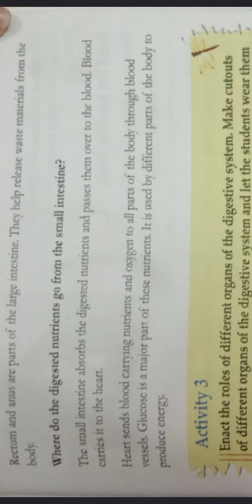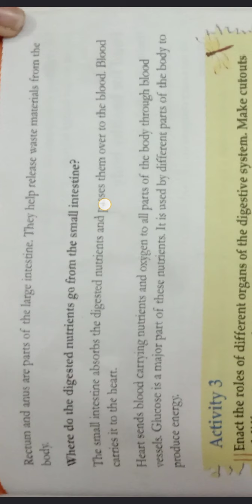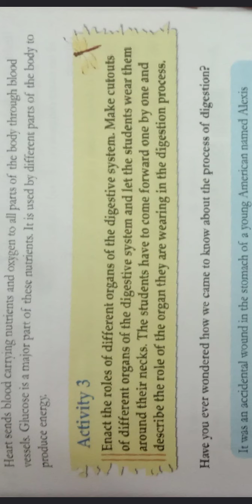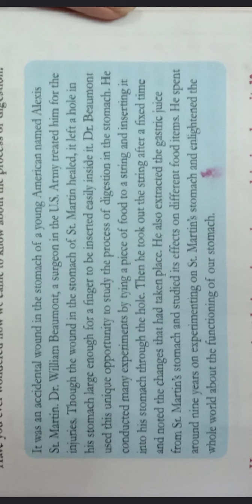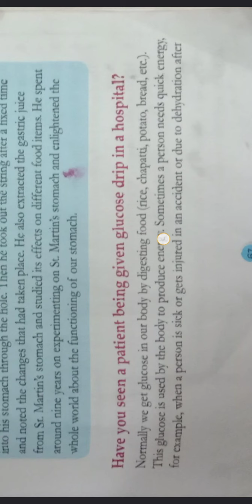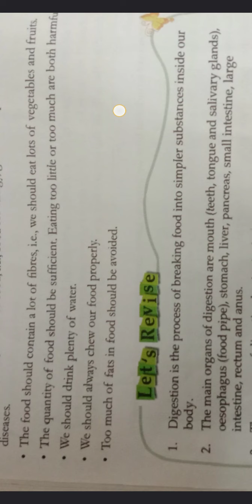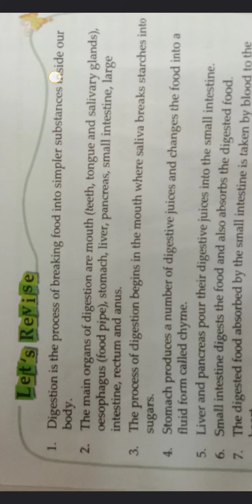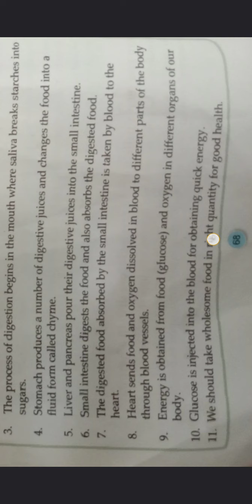Ch-11( ENERGY FROM FOOD)part -2#class 5# EVS(Our Environment)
Digestion